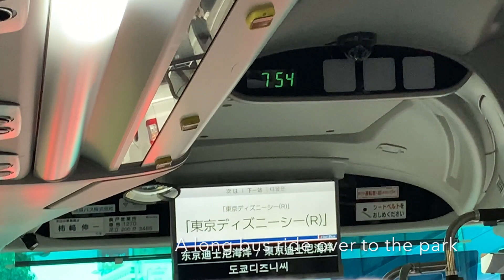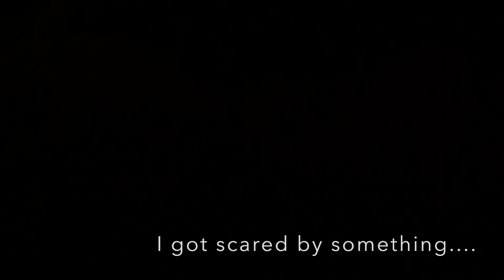Going to Disney Sea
I finally went to Disney Sea in Japan!! It was so much fun and I want to go again so badly.